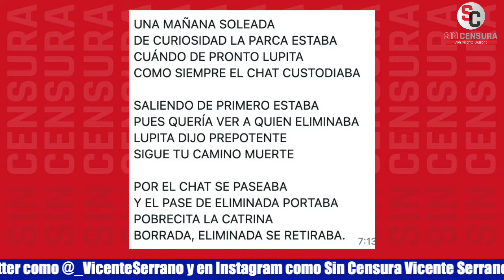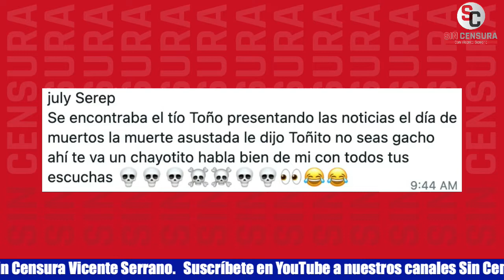MÁS Y MÁS CALAVERITAS DEL PÚBLICO CONSENTIDOR DE SIN CENSURA… SIGAMOS CELEBRANDO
Sigamos celebrando… Nos llegaron más y más calaveritas del público consentidor de Sin Censura